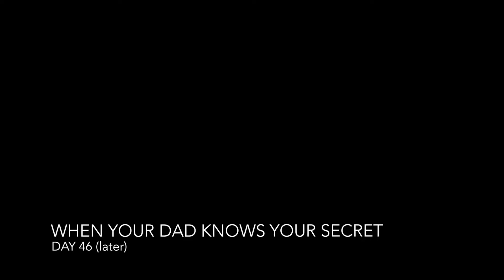Day 58 Series - Ep 13. | When Your Dad Knows Your Secret (Day 46, part 2)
Sometimes you just have to listen to the music.

Hi, I'm Anna. This is my "daily" web and blog series when my dad was a cab driver, and I had to supervise his night shift.

So maybe its scripted...

Written by Elizabeth Theiss
Cinematography by Brendan Babinski
Edited // Sound Design by Jon Santiago
Associate Producer - Madison Ginsberg
Sound Mixer - Joe Campbell
Production Assistant - Kyle Behling

Created by Elizabeth Theiss

All music in this video complies with YouTube Licensing.